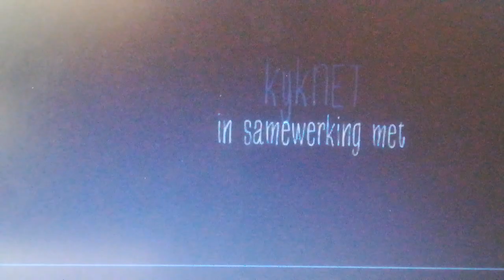Lien movie 2